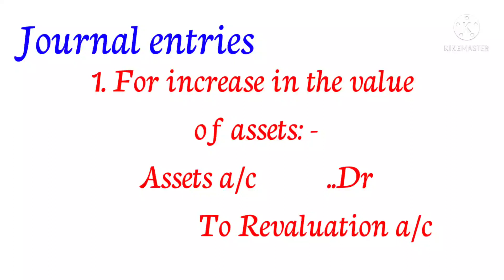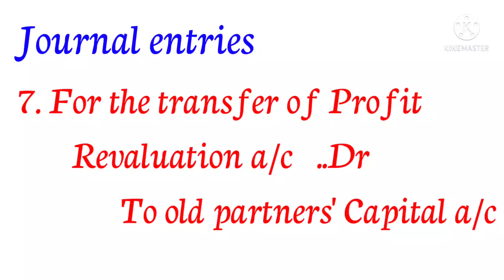plustwoaccountancy chapter3admissionofapartner revaluatiionofassetsandliabilities hse cbse